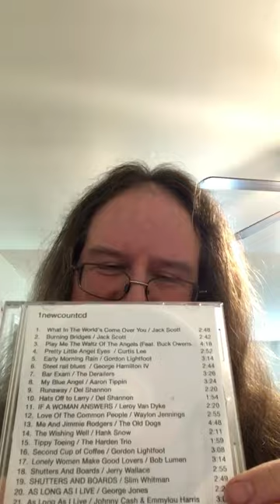“As Long As I Live” in the style of George Jones and Gene Pitney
My rendition of this song that was released as a single in 1965 on the Columbia label in Canada, as the B-side of “Mockin’ Bird Hill. Recorded in July 1965 at Columbia Studio in Nashville. Produced by “Pappy” Daily. From the Musicor Records album It’s Country Time Again!, released in August 1965. The same album was also known by the title George Jones and Gene Pitney (Recorded in Nashville!). Written by Roy Acuff.